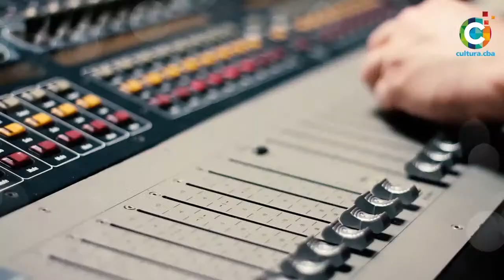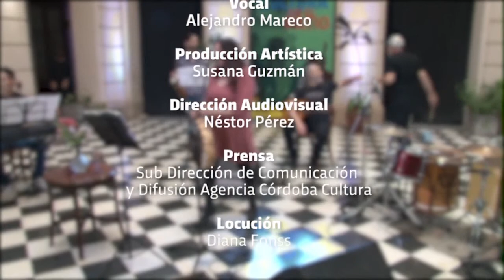Cultura en el Patio: Maria Fernanda Juarez Presentando su disco Cuando el canto pide luz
Con Alejandro Ameri, Pablo Jimenez, Leandro Liuzzi y Ricardo Mira